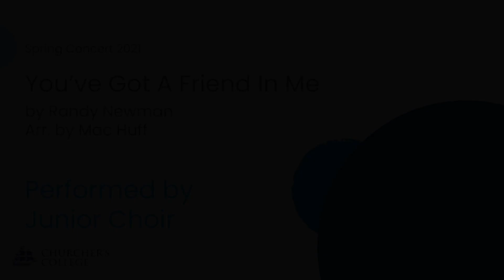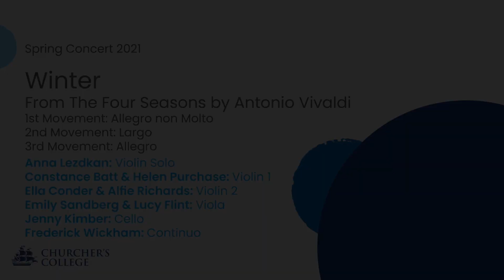Churcher's College Spring Concert 2021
In place of our normal Spring Concert in St. Peter's church, please enjoy our video which features the Junior Choir, a performance of 'Winter' from Vivaldi's Four Seasons, three lovely solos from students in the U6 and the Senior Choir singing 'Waving Through a Window' from Dear Evan Hansen.

About Churcher's College

Churcher's College is an independent day school for girls and boys offering Nursery, Junior, Senior and Sixth Form education.

With around 950 pupils at the Senior School and 235 pupils at the Junior School (excluding the Nursery) of approximately equal numbers of boys and girls aged 3 to 18 years old, Churcher’s College enjoys recognition as one of the most accomplished independent, co-educational day schools in the country.

The school is hosted on two campus sites in Hampshire enabling the Junior School and Nursery pupils to flourish in their own beautiful grounds in Liphook, whilst maintaining close links to the Senior School and Sixth Form located in nearby Petersfield.   Both sites offer on-site playing fields and unrivalled facilities, providing the comfort and opportunities of an open, healthy environment.